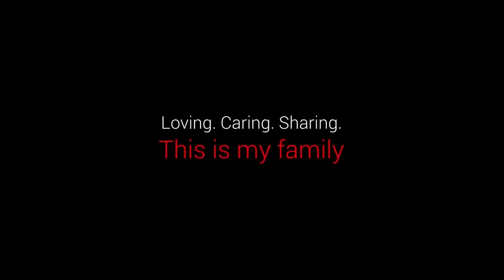KFC Chicken Recipe | Crispy KFC Style Chicken Drumsticks | Home Made KFC Chicken By Grandpa